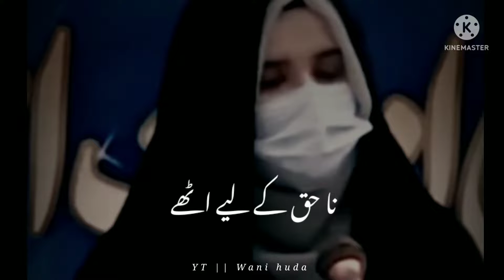Allah Se Kary Door Woh Taleem Bhi Fitna